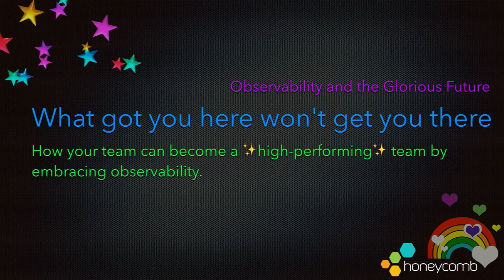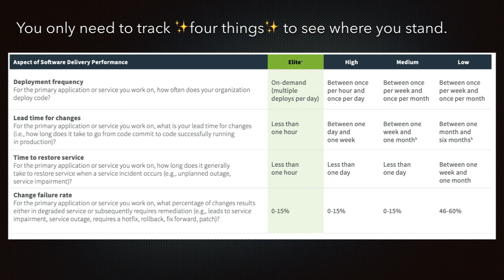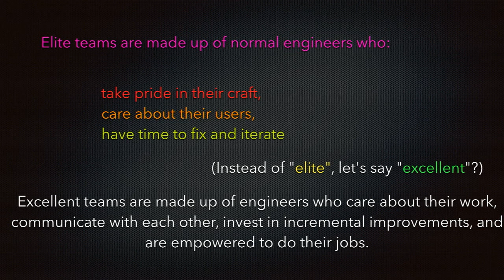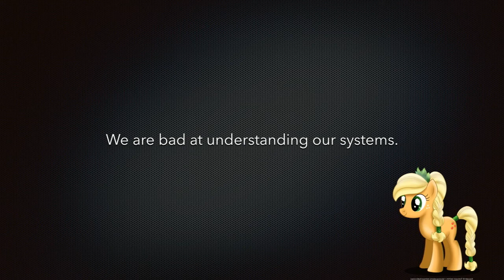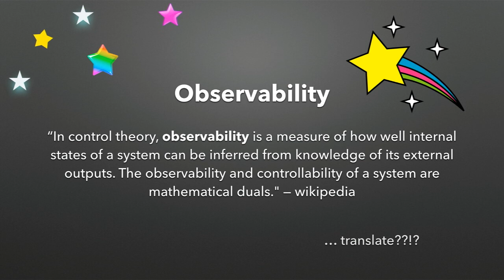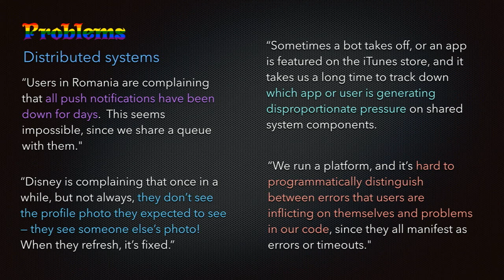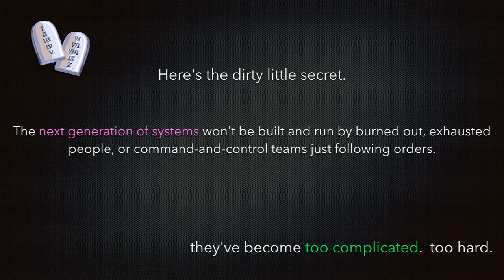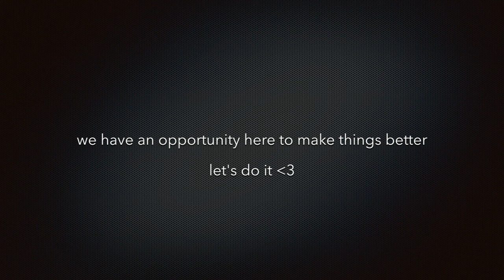Observability and the Glorious Future - Charity Majors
Today's systems are getting astronomically more complex and tools that worked just great in the past are nearing the limitations of their usefulness. How are the problems of today different from the problems of tomorrow? How should one evaluate tooling and decide what to invest in? And how does observability contribute to software lifecycle ownership? We'll talk about all of this, as well as show why a solid grounding in observability is a necessary prerequisite to chaos engineering, resiliency, and other modern movements.

Code Freeze is an annual software engineering conference held in Minneapolis and hosted by the University of Minnesota Software Engineering Center and Cprime. Each year the conference features different topics in the field of software engineering.